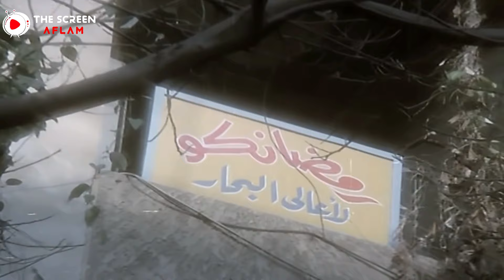الفيلم ده اكتر فيلم مظلوم من افلام عادل إمام - فيلم رمضان فوق البركان - بطولة الزعيم عادل إمام